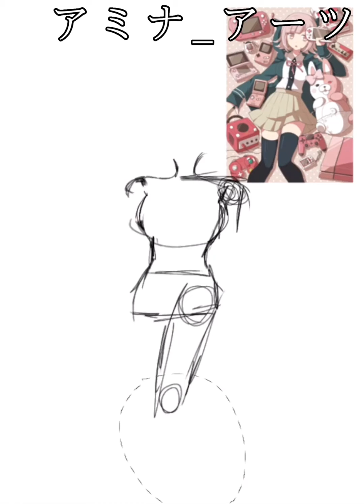Chiaki Nanami art | by Amina_Arts